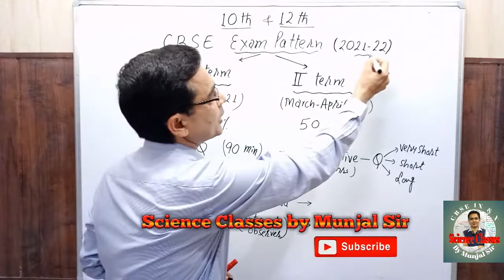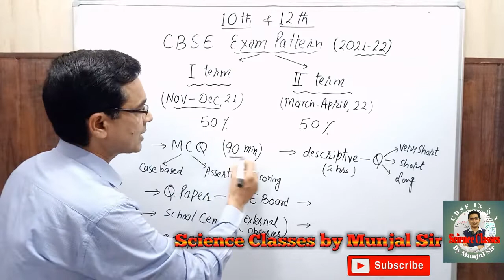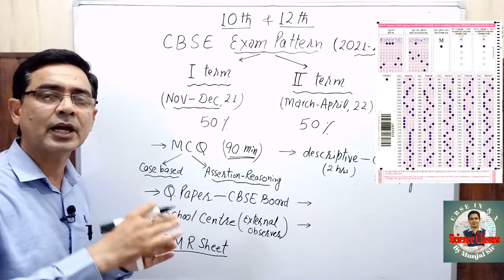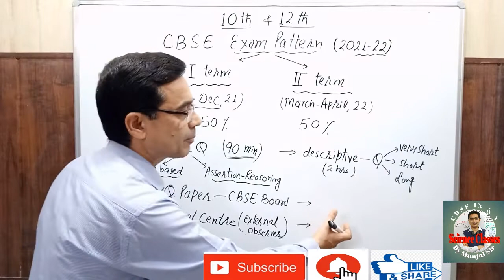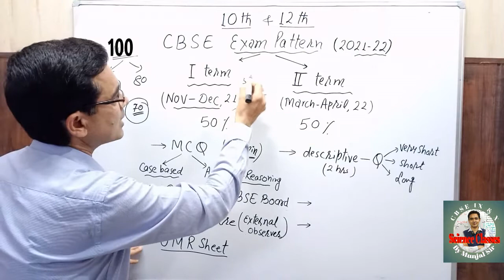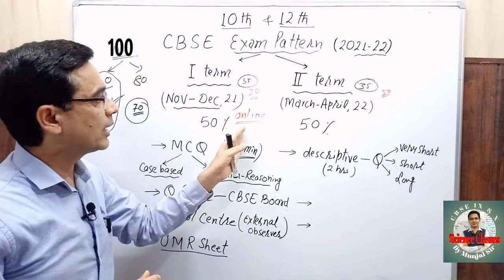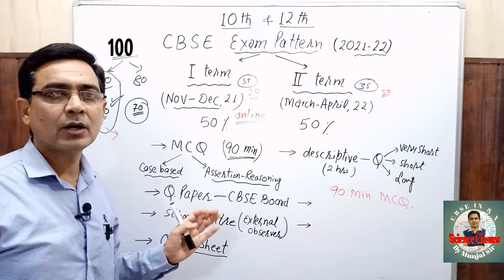CBSE New Exam Pattern 2021-22 | Big Update for Class 10 & 12 | cbse 2 Terms exams | by munjal sir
This channel will provide chapter wise videos for CBSE class 6th to 10th.
Videos are created concept base, very intresting and so easy to understand.
All videos contain NCERT examples ,experimental activities and exercises to get more marks in board exams.